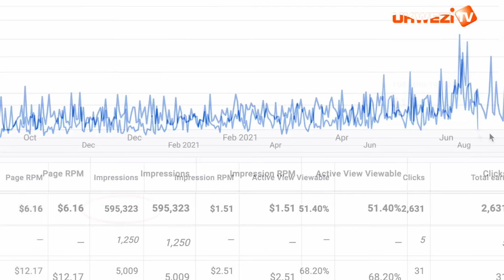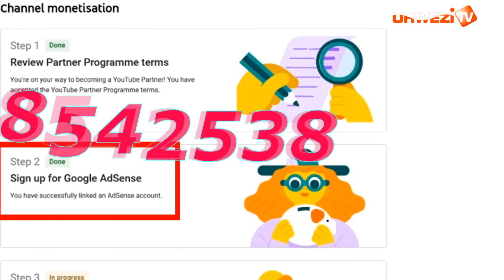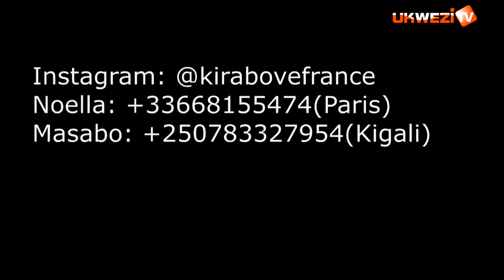BISHOP BOSCO YAFUNZWE NAWE ASHAKA GUFUNGISHA UMUSHINJA KUMUJYANA I KUZIMU||SABIN YAKOSOYE ABAMWIHAGA